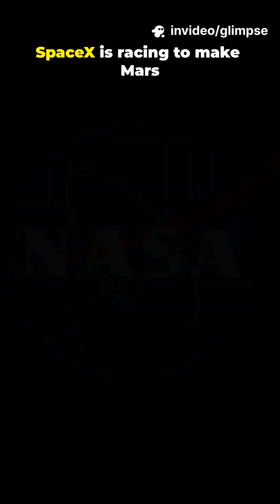SpaceX vs Mars: 10 Facts in 60 Seconds!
SpaceX vs Mars: 10 Facts in 60 Seconds! Fast-paced Shorts packed with rapid-fire facts about SpaceX, Starship, Elon Musk’s Mars plans, and the race to colonize the Red Planet. Perfect for space fans, rocket nerds, and anyone curious about Mars missions, reusable rockets, interplanetary travel, and timelines for human settlement. All visuals: stock media (9:16). Watch for quick intel on Starship tests, payloads, Mars atmosphere challenges, fuel strategies, and mission milestones. Like if you enjoyed this rapid rundown and share to spark curiosity among fellow space enthusiasts!

OUTLINE:

00:00:00 SpaceX vs Mars: 10 Facts in 60 Seconds!